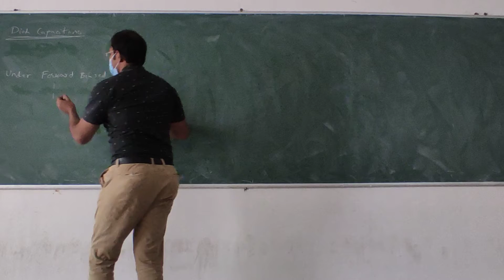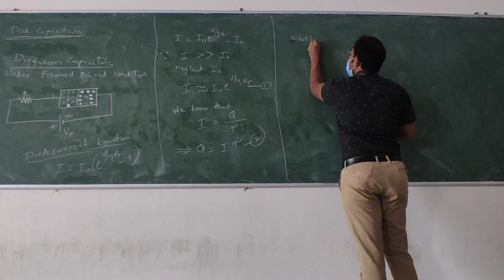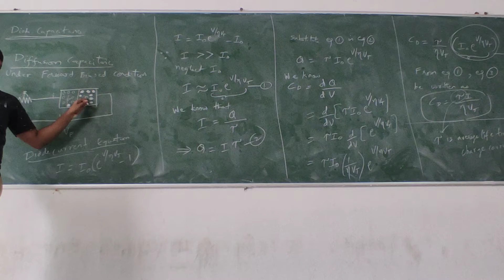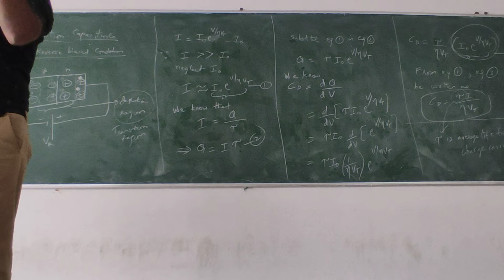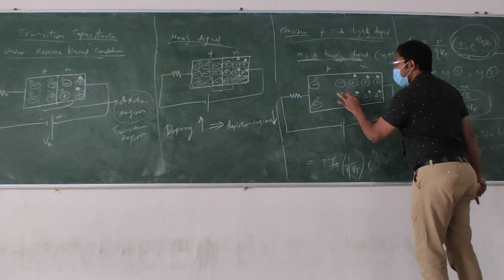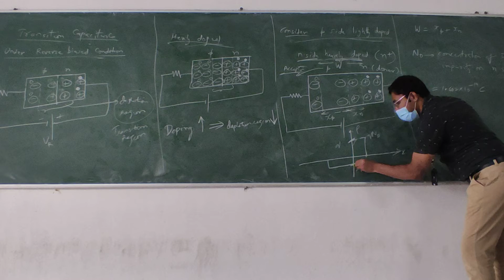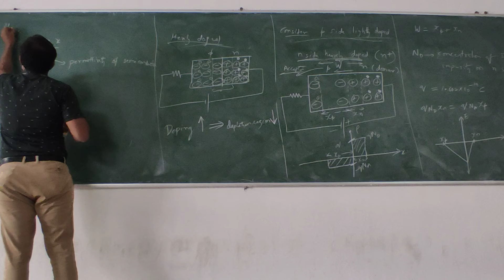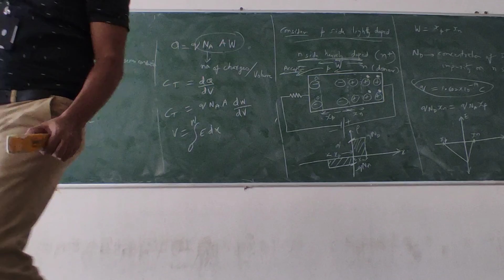Diffusion and Transition Capacitances 15 Nov 2021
Diffusion and Transition Capacitances of Diode